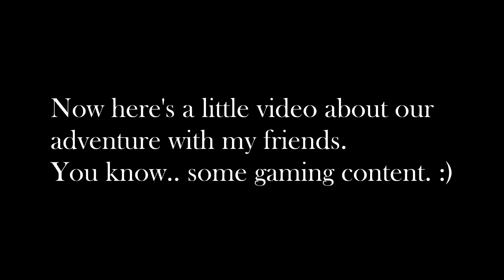WHERE WERE YOU, MARK?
╔ Links&Thoughts ╗
Thoughts about this episode:

If you feel like you would want to help the channel more than watching the videos and being a part of the community, it is greatly appreciated.